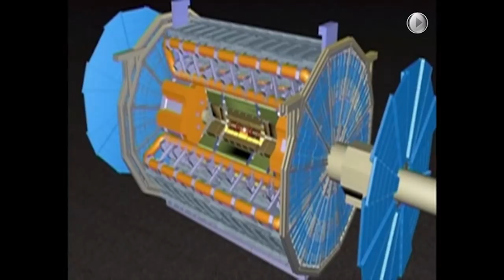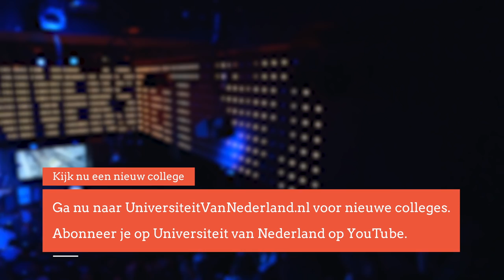Wat maakt donkere materie zo spannend? (5/5)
Jaarlijks betalen we per persoon één zak patat om fundamenteel onderzoek naar elementaire deeltjes in Cern mogelijk te maken. Wat krijgen we daarvoor terug? Volgens professor Frank Linde niet alleen een beter beeld hoe de wereld om ons heen in elkaar zit, maar ook de kennis om computers en elektrische apparatuur te bouwen die ons leven een stuk gemakkelijker maken.  Als je je dan bedenkt dat wetenschappers slechts twintig procent van de materie in beeld hebben gebracht, ligt er nog een wereld aan mogelijkheden voor ons.